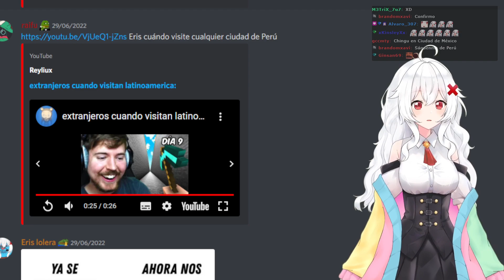Erispheria "extranjeros cuando visitan latam"